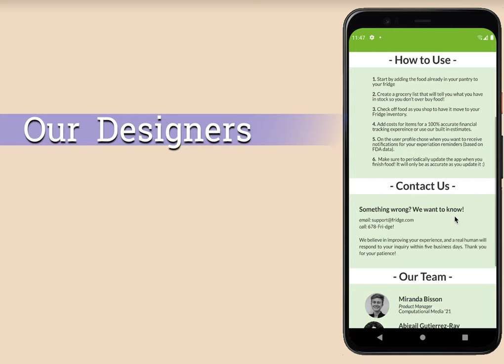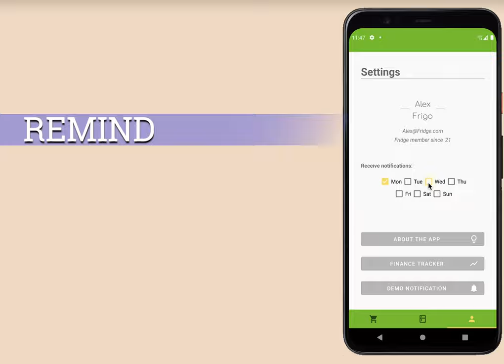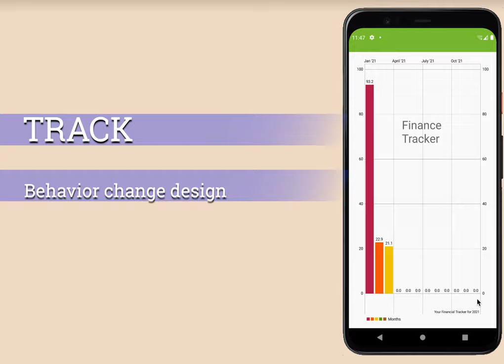Fridge Demo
Fridge is a digital food inventory tracker for the everyday consumer. Our app was built by five Georgia Tech students
designed specifically with college students that want to
minimize their financial loses from food waste in mind. Fridge does this through 3 essential features: planning (grocery lists),
reminding (your customized expiration notifications), and tracking. Tracking occurs through seeing what you have in stock in your “fridge” view as well as seeing your financial loss improvements related to food improve over time through your financial tracker. This app was made in a capstone degree requirement for computer science at Georgia Tech by Miranda Bisson, Abigail Gutierrez-Ray, Spencer Kee, Tori Kraj, and Deepti Vaidyanathan.